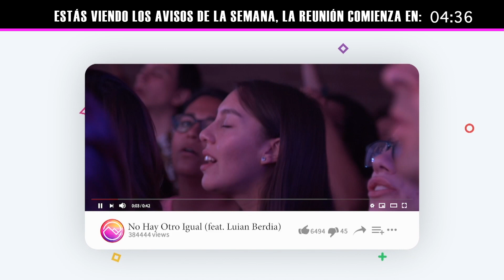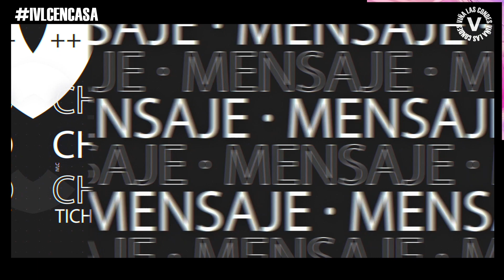Reunion de Oración/ Iglesia Viña Las Condes / Miércoles 17 de Junio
Miércoles 17 de Junio - 20:00 hrs.